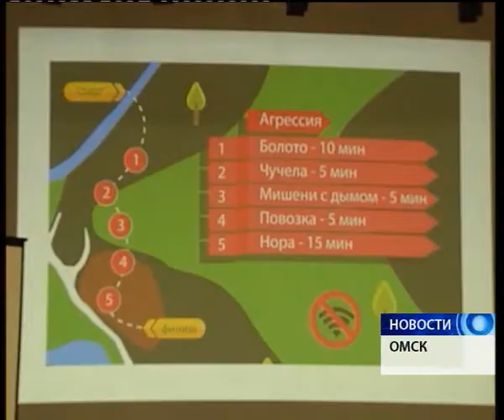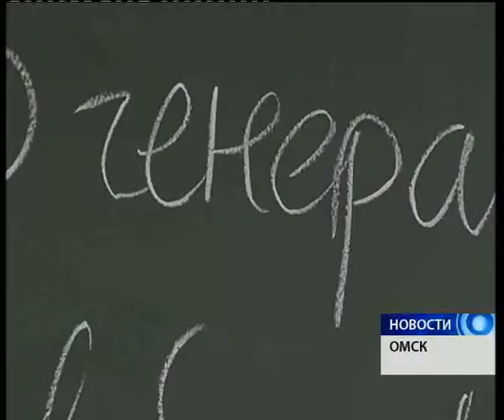Что мешает региону выйти на передовую путешествий?